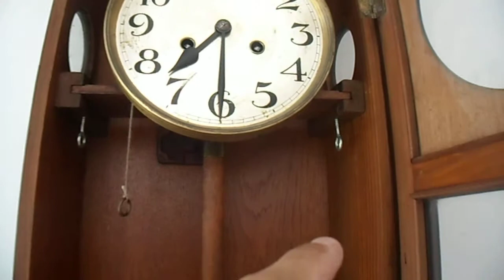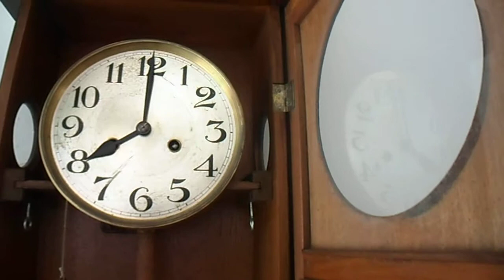RELÓGIO ANTIGO ALEMÃO 1